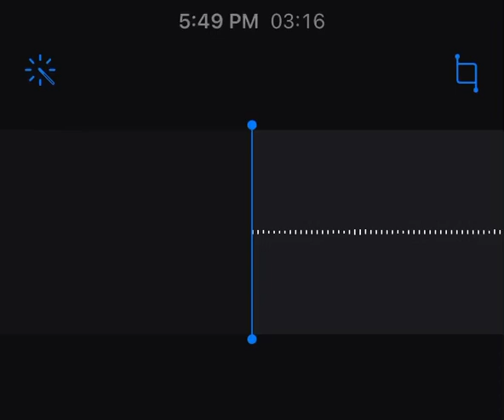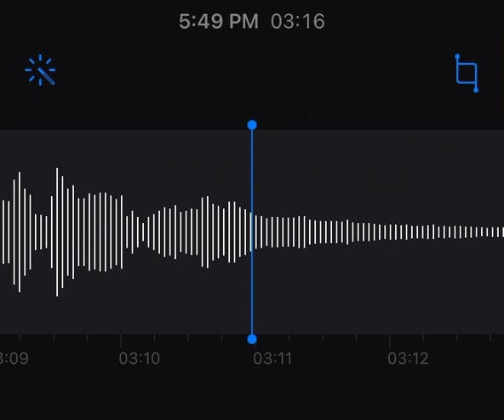A Girl(A little longer)-Gilbert Rasmussen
Hi to everyone that checks the description lol. I hope y’all enjoy, and if you do, consider a like/sub. To everyone already subbed, I’m so thankful for all of you guys and I hope we can all grow as a community☘️💙Love y’all, this is my song, A Girl, written by me and recorded on my phone.

Lyrics:

I knew a girl who messed around with her best friend, but what the hell were they thinking? What the hell was she thinking, she was only ten.
I knew a girl who learned of love a little too soon, and then it started to consume her as she grew. But what the hell was she supposed to do? It was all she knew.

The road ahead, she knew, would be filled with dread; an awful longing for someone to hold her head.

A little longer, and then maybe you’ll be wiser, to see just why the past had to happen, so that today could be the beginning of your blossom into a beautiful being; burning bright, and shining light down on all those in need.
A little longer and then maybe you’ll be able to heal. A little longer and then maybe you’ll be able to feel finally ready to fall in love with something that’s real. Finally ready to fall in love with something that’s real.

I knew a girl who fell in love a little too hard with an asshole that couldn’t love a single star. What the hell was she supposed to do? It was all she knew.
I knew a girl who fell in love with a razorblade; a big, black wolf that came to bite her every day. What the hell was she thinking? She was just a freshman.

I can’t wait to put together more full songs for you all, like Imagination. They’ll come with time and eventually it’ll all get over on Spotify too.